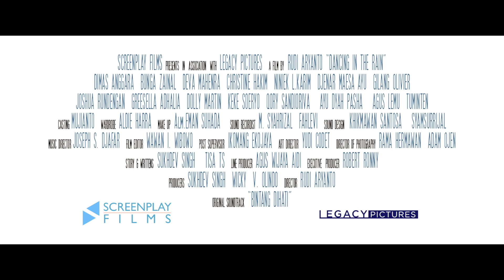Official Trailer DANCING IN THE RAIN (2018) - Dimas Anggara, Bunga Zainal, Deva Mahenra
Tayang di Bioskop 18 Oktober 2018

Sinopsis:
Bagi Eyang Uti (Christine Hakim), Banyu adalah segalanya. Di balik rasa sayangnya pada Banyu melebihi rasa sayang eyang Uti pada dirinya sendiri, terselip perasaan iba, karena Banyu sejak bayi sudah ditelantarkan kedua orangtuanya yang tak mampu mengurusnya. Sebagai sang nenek, Eyang Uti merasa bertanggung jawab untuk mengurus cucu satu-satunya tersebut.

Namun saat banyu sudah memasuki usia sekolah, Eyang Uti dihadapkan pada kenyataan pahit, kalau Banyu, cucu tercintanya ternyata mengidap spectrum autis, dan sulit berinteraksi dengan lingkungannya. Banyu tidak memiliki kemampuan bersosialisasi seperti anak-anak sepantarnya, yang seharusnya memiliki banyak kawan dan menikmati masa kecil yang bahagia. Banyu malah sering dibully karena kekurangannya.

Hingga suatu ketika, muncul Radin, anak baru di komplek yang tidak hanya membela banyu saat dibully, namun mengajari Banyu cara membela diri saat dibully. Persahabatan yang Radin ulurkan membuat Eyang Uti sangat bahagia sekaligus terharu, terlebih lagi saat Kinara, gadis kecil cantik hadir dalam hidup Radin dan Banyu, membuat indahnya persahabatan mereka semakin lengkap.
Sayangnya mama Radin tidak merasakan hal yang sama. Bagi Mama Radin, sangat memalukan melihat Radin berteman dengan anak yang tak normal seperti Banyu. Namun apapun yang berusaha mama Radin lakukan untuk memisahkan mereka selalu saja gagal.

Hingga dewasa, Radin, Banyu dan Kinara tetap bersahabat, benih cinta pun tumbuh antara Radin dan Kinara. Mama Radin suatu ketika berhasil memfitnah Banyu, seolah Banyu mencelakakannya. Radin yang salah faham menjadi sangat marah dan meninggalkan Banyu. Namun sebuah peristiwa tragis terjadi. Kali ini ujian terbesar persahabatan Banyu, Radin dan Kinara yang siap merenggut indahnya persahabatan tulus mereka untuk selama-lamanya.

Bertahun tahun persahabatan yang mereka perjuangkan, dengan ketulusan, tawa dan air mata, akankah berakhir oleh keegoisan bahkan maut yang memisahkan?

Dibintangi oleh: Dimas Anggara, Bunga Zainal, Deva Mahenra, Christine Hakim, Djenar Maesa Ayu, Dolly Martin, Niniek L Karim, Qory Sandioriva, Ayu Dyah Pasha, Keke Soeryo, Greesella Adhalia, Gilang Olivier, Joshua Rundengan

Produksi: Screenplay Films & Legacy Pictures
Sutradara: Rudy Aryanto
Novelist: Stanley Meulen
Story & Writtens by: Sukhdev Singh & Tisa T.S.
Produser: Sukhdev Singh & Wicky Olindo

Original Soundtrack: Bintang Di Hati - Melly Goeslaw